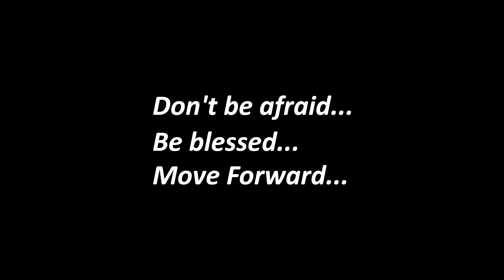АЛЕКСЕЙ СИМБА | RUSSIA RESPECT WORKSHOPS 2020 [OFFICIAL 4K]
Мастер-класс в рамках:
- RUSSIA - RESPECT SHOWCASE 2020 Club Edition - Best choreographers of Russia

9-й Ежегодный Всероссийский фестиваль с показательными выступлениями команд лучших хореографов РОССИИ и мастер-классами, который проводится в клубном формате.